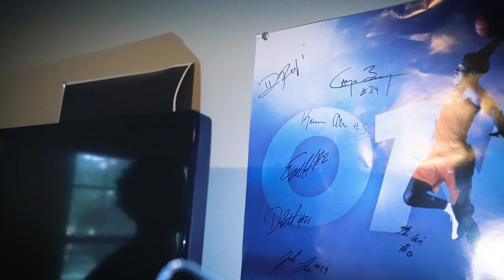Florida Basketball: Newest Gator Eli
Before the 2019-20 season, Florida Basketball added a special teammate.